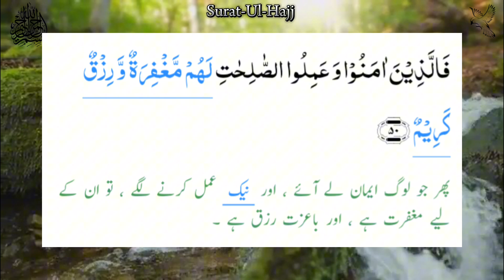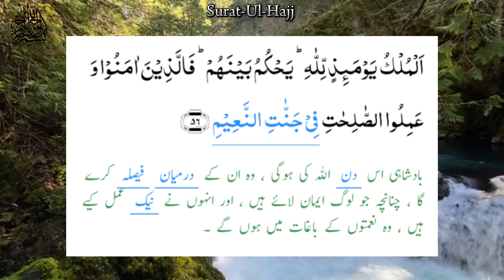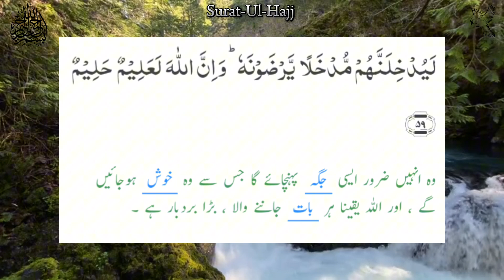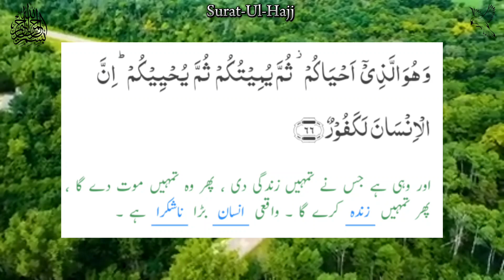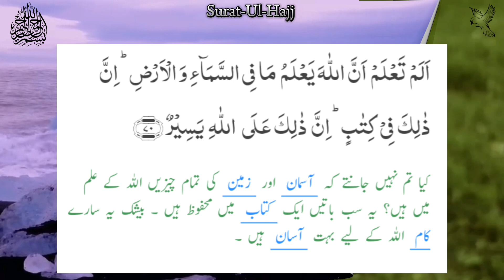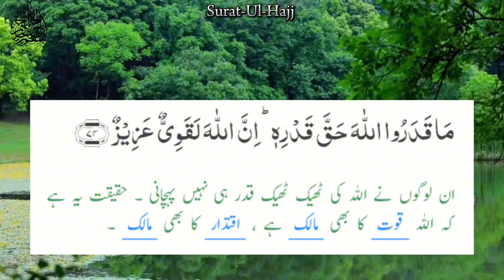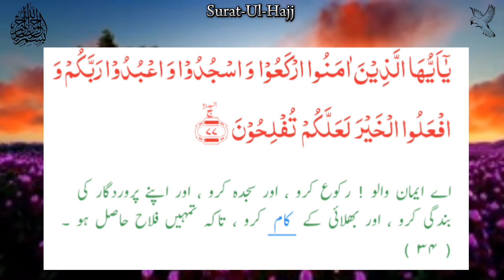Surah-Al-Hajj (The Pilgrimage) || Salah al budair || Arabic text with urdu translation | verse 49-78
Surah-Al-Hajj (The Pilgrimage) || Salah al budair || Arabic text with urdu translation || verse 49-78 || surah no.22 || Allah's Admirer